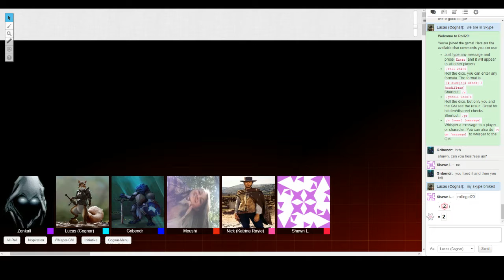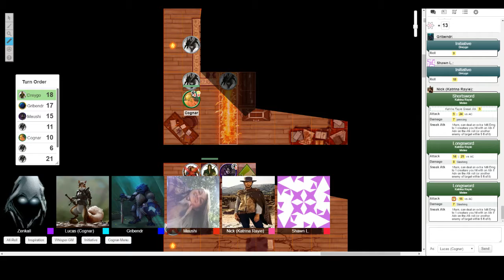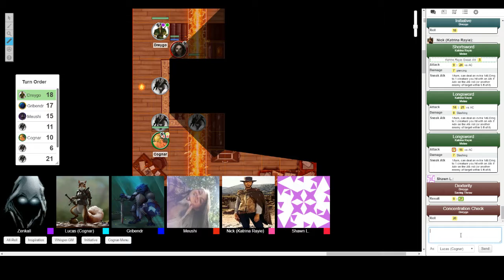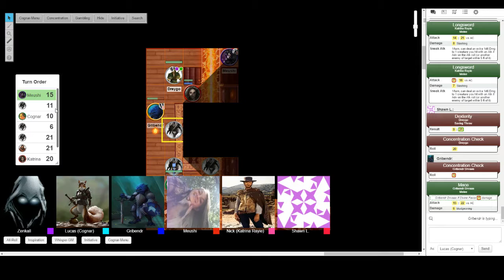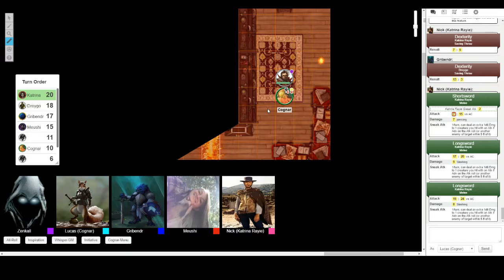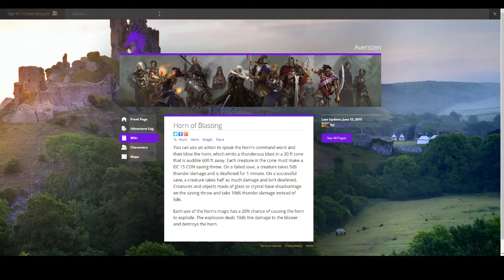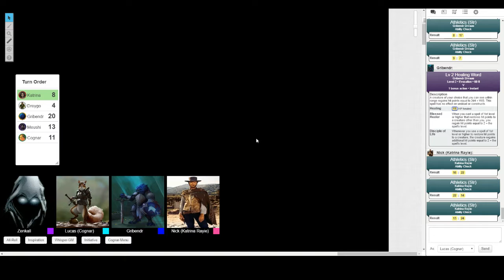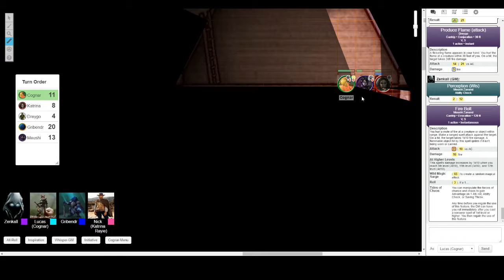D&D 5E Session 39 One More Floor?